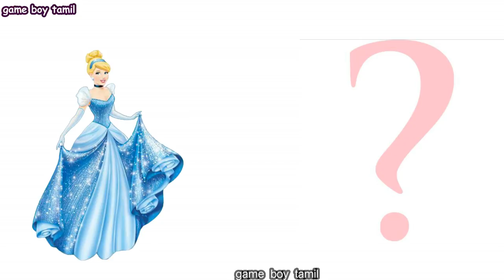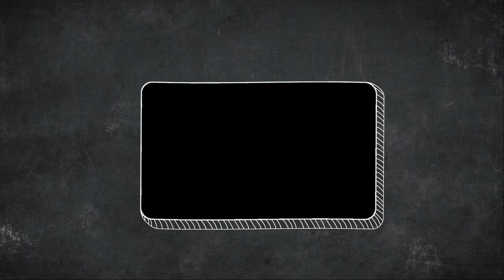Disney Characters As Monsters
If Disney Characters were turned in to monsters

hey i am art lover i do deep research on internet and will share the best among them in most interactive manner to people aswell by promoting them artist spends day and night to make their work and it should not be gone unnoticed if you want to upload your work on my channel contact me at